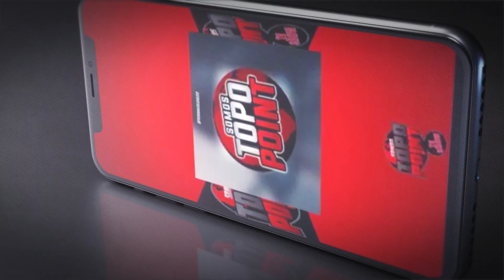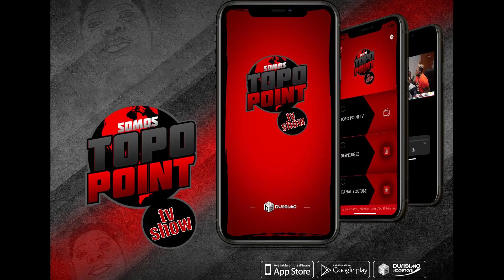LA HISTORIA SE ESCBRIBIO ASI - MI KAKI EL HISTORIADOR